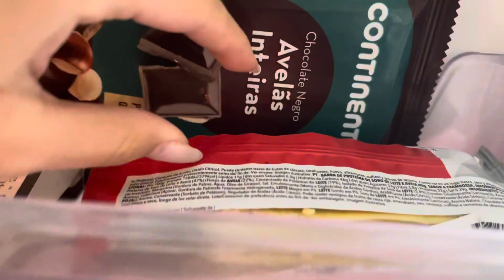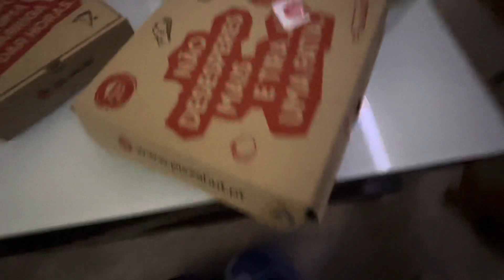SELF-CARE DAY | Uber eats, banho relaxante,…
olá malta,
este é um sinal para vcs tirarem um dia para cuidarem de vcs, o q é super importante, num mundo corrido temos de saber abrandar!
espero que vcs tenham gostado💗

comentem: 3 toppings fav que colocam na pizza?